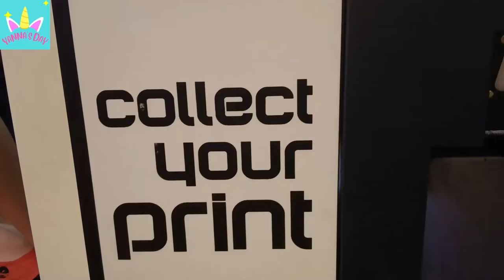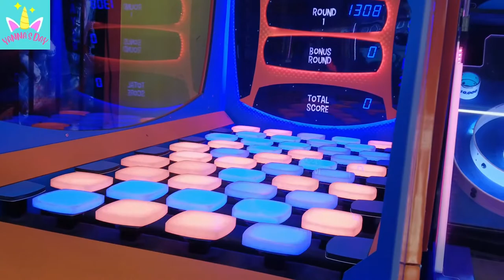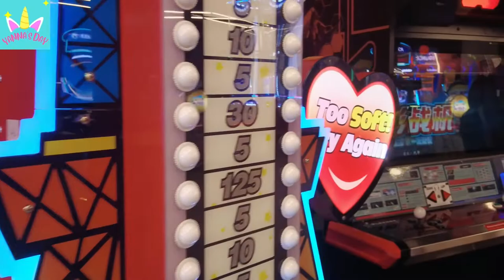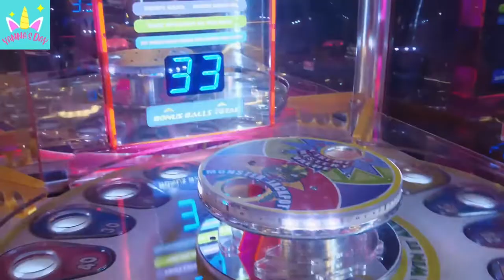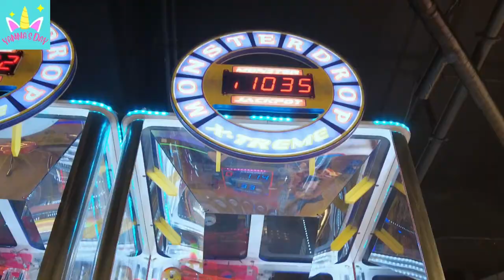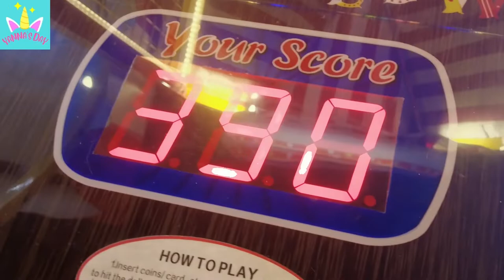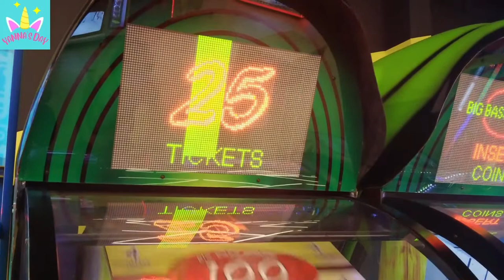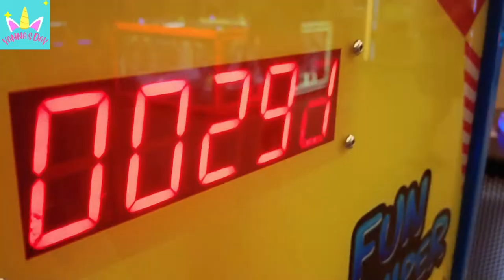I Hit The Jackpot! | Timezone Robinson's Magnolia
Hi Guys. We went to Timezone Robinson's Magnolia after my quarterly exams were done. I got good scores to I got this as a reward. Come join me as I explore the games in this timezone.